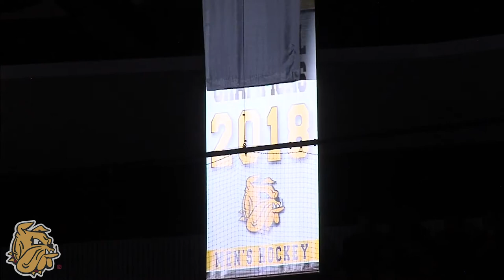UMD Athletics 2018-19